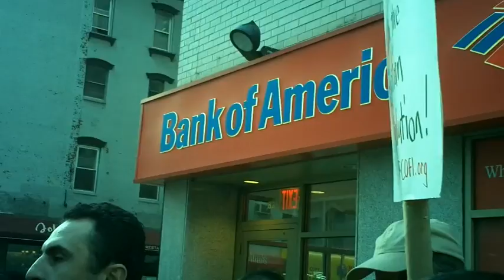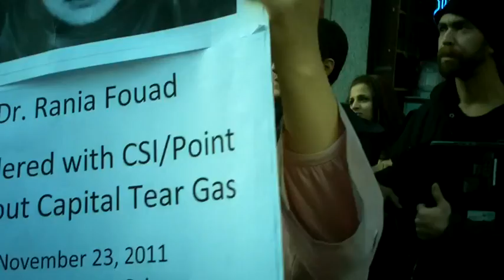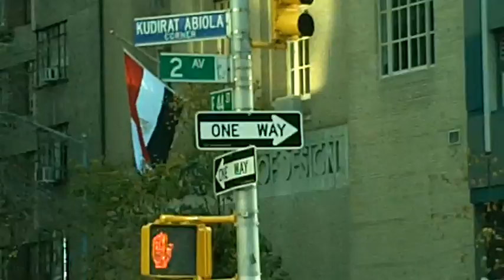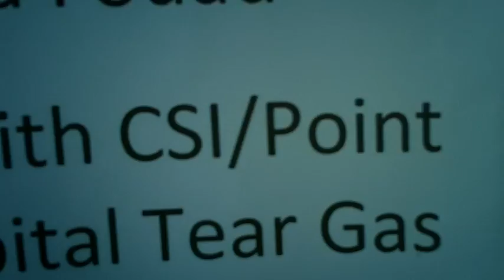Protest at the Egyptian Mission to UN, November 26, 2011 - part 2